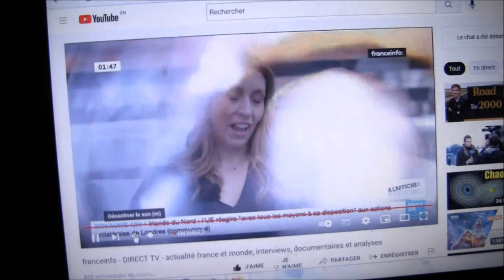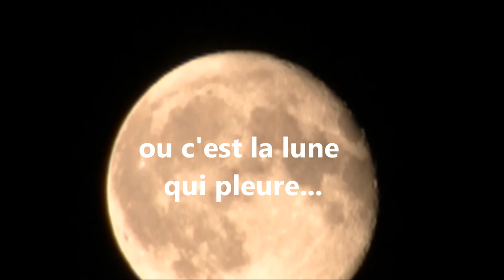Pleine Lune : 2h du matin, une Chouette en ville ! (Good night video)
Je désactive les commentaires et la lumière pour ne pas t'empêcher de passer une Bonne Nuit !
...peut-être que je ferais mieux d'habiter en campagne mais pas trop près des grenouilles :-)